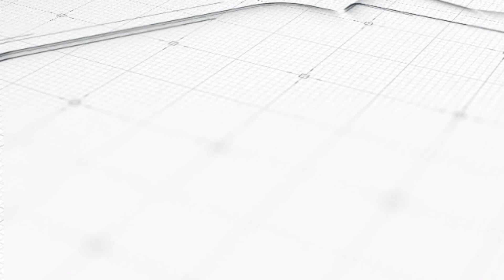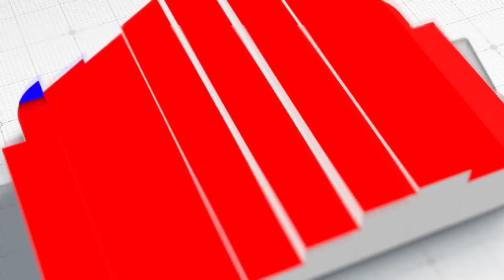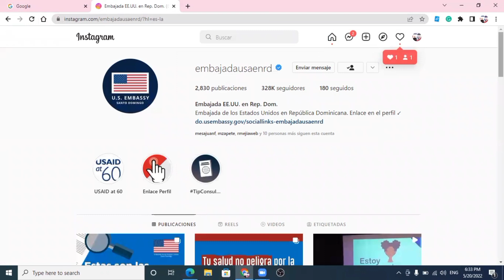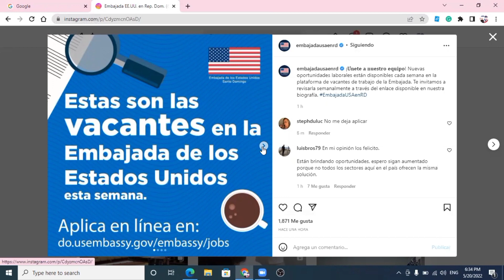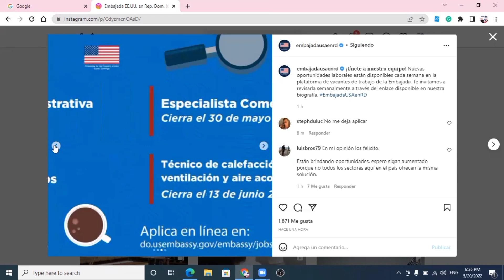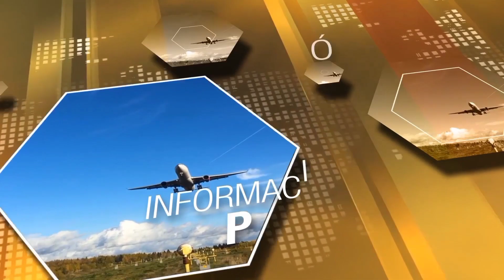Boletín Semanal De Las Vacantes De Empleo Dentro De La Embajada De Los Estados Unidos en Rep. Dom.